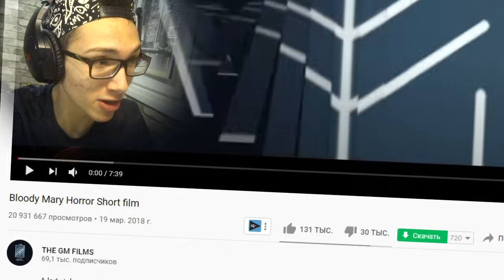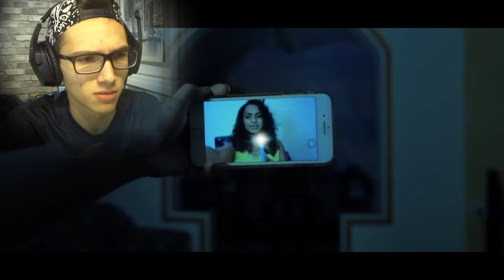Он Пришел к Ней, Пока Она Спала... - Самое Страшное Видео...Никогда Не Смотри Это в 3 Часа Ночи!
ОЧЕНЬ ЖУТКОЕ ВИДЕО (обязательно посмотри) 😱😱😱

В этом видео мы посмотрим с тобой САМОЕ СТРАШНОЕ ВИДЕО! Ты не поверишь, но он пришёл к ней, пока она спала 😱 Никогда не смотри это видео в 3 часа ночи, а то КРОВАВАЯ МЭРИ придёт за тобой!

ЭТО САМЫЕ СТРАШНЫЕ КОРОТКОМЕТРАЖКИ, В КОТОРЫЕ НЕВОЗМОЖНО ПОВЕРИТЬ! Это Самые Страшные Видео в Интернете... Попробуй не ИСПУГАТЬСЯ (13+)

Ролики, на похожую тему уже успехи снять Райли или Raily, Антон Власов или Anton Vlasov, Потусторонние, Сергионес или SerGioNis, Рома Субботин, Марти, Майни, Мистер Декарт или просто Декарт, Вова с Могилёва, Руслан Хайруллин, Звёздный Капитан и многие другие. И теперь пришла моя очередь сделать это.